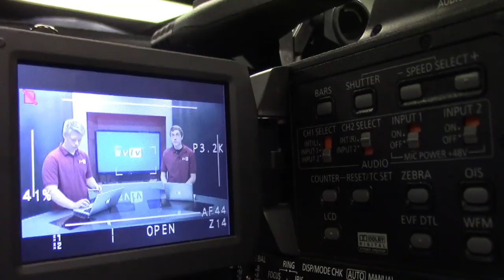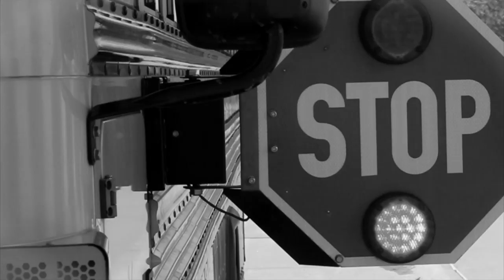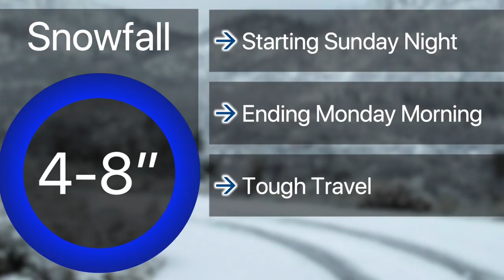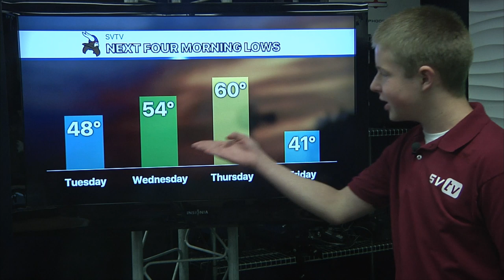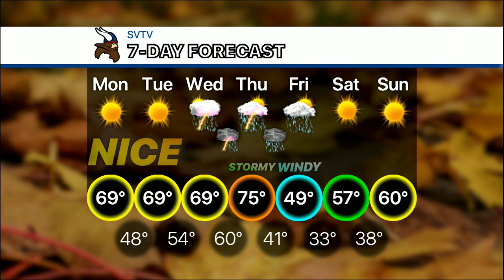10-7-19 SVTV Daily News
Anchors: Cade & Saige
Weather: Josh
Graphics: Alfred
Director: Jake